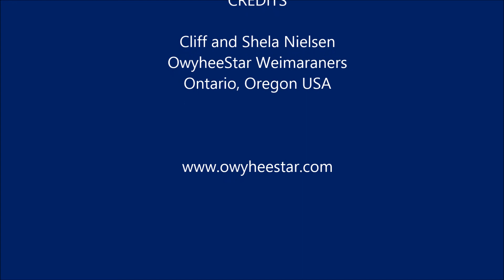Wilma May 20 2014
Longhair Teen Weimar